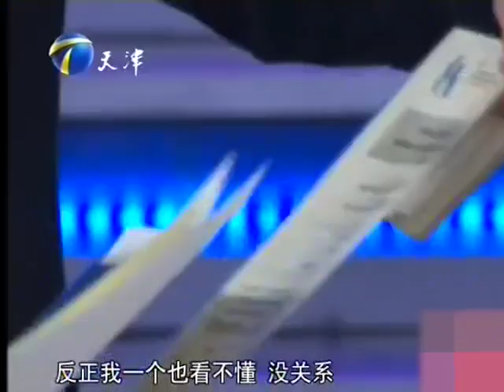【爆笑綜藝場】非妳莫屬：小夥學歷被質疑造假，現場突然昏倒嚇壞觀眾，主持人：你在表演嗎